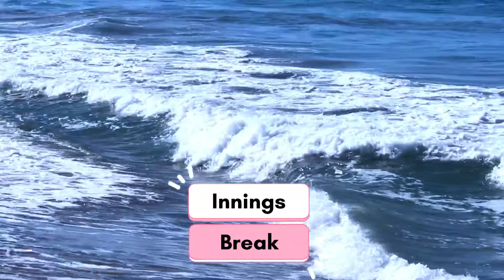Kallal KCC Vs Kalaiyarkoil KCC | Semifinal | Manamadurai 20K Tournament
Our New Facebook Page Please do Follow and Share Our Ulloor Cricket Page 💕

Location: Sivagangai district , Manamadurai

Comitee :  MNMCC Friends

Ground : Manamadurai SIPCOT

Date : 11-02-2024